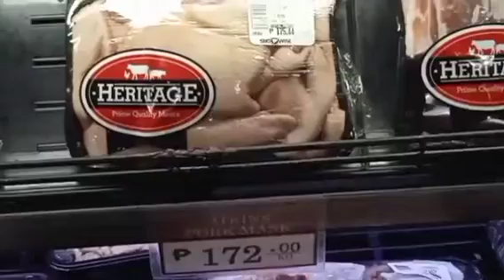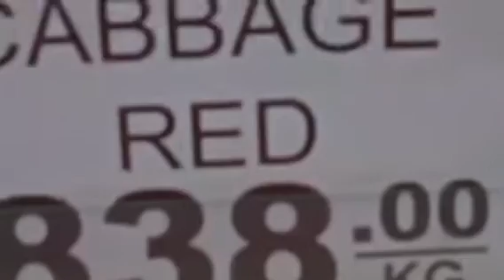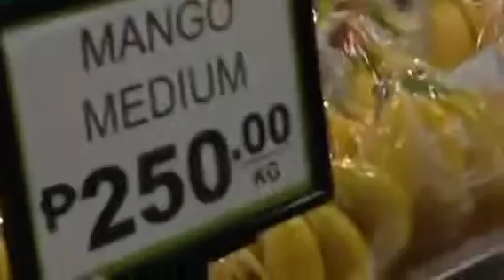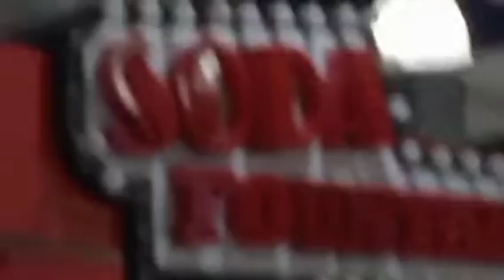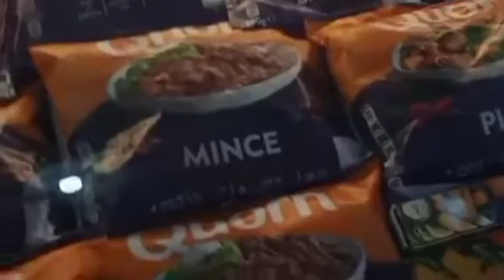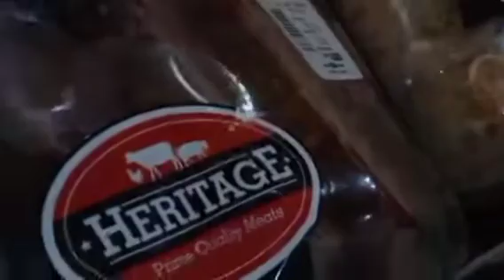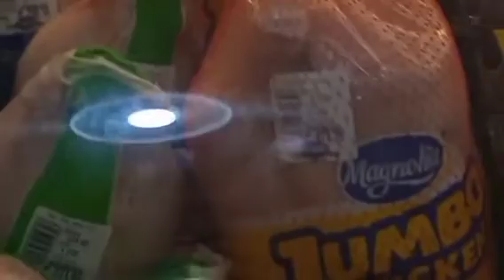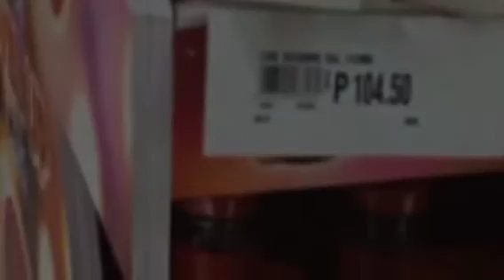ANG PAGPUNTA SA CUBAO ITO ANG NABILI...full out na .